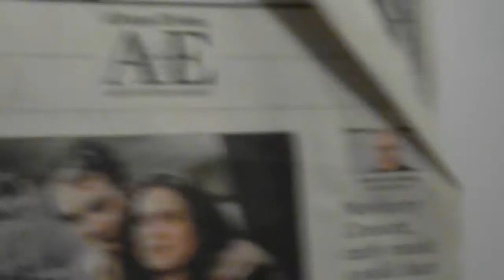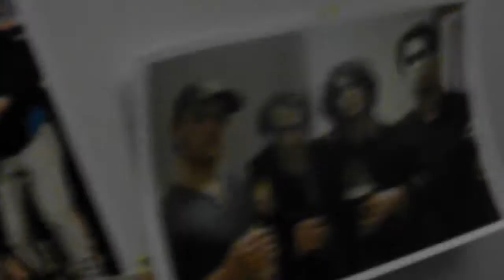Birthday present + Joey Richter's biggest fan campaign